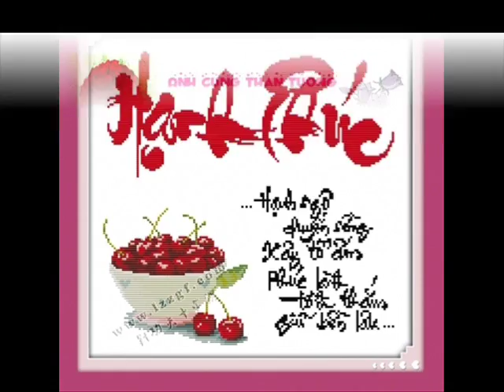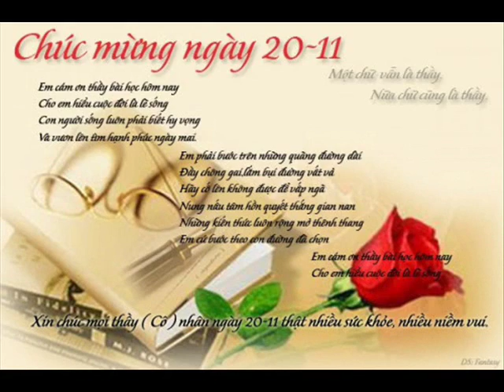Happy Sunday 31